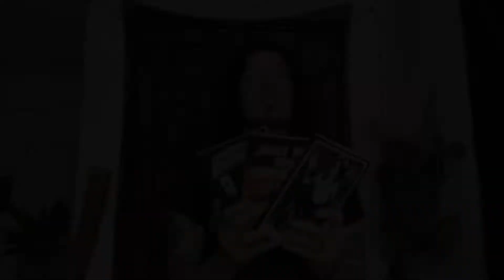JIZZO'S HOLLYWOOD STORIES--"BUS LIFE"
Before gas was $10 a gallon guys like us toured on Rock n Roll tour buses for months at a time...and they were Good Times! I talk about the Good, Bad & the Ugly in this video!
PLUS--I tell the ONLY FUNNY 9/11 STORY EVER TOLD!